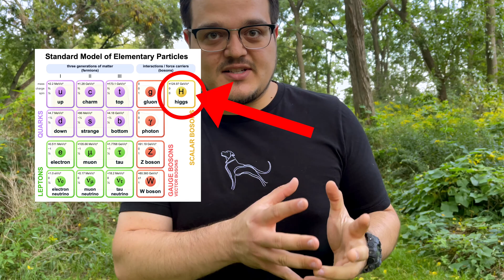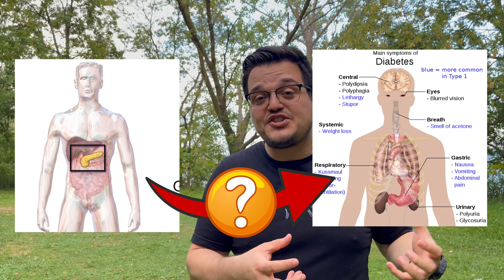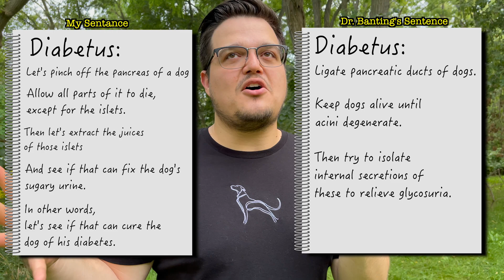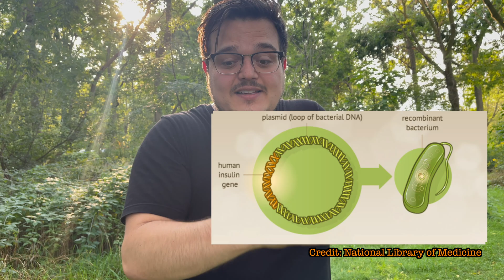Accidental Discovery Saved MILLIONS of Lives!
Science is often intentional. Scientists will have a theory, and develop an experiment to try to test that theory. But sometimes, science is accidental. Discoveries happen when we're not looking for them or when we're looking for  something completely different. This is the story of one of those times.

When two German doctors removed a dog's pancreas to see what effect it would have on the dog's ability to digest food -- they were shocked to discover they had accidentally given the dog diabetes. A disease that had plagued humanity for 1000s of years because we didn't know how to treat it, didn't know what caused it, and it had a 100% mortality rate.

This was the first clue that the pancreas had some unknown link to diabetes, and it launched a 30 year search for that missing link.
0:00 Science is Sometimes Accidental
1:02 First Hint at Cause of Diabetes
1:29 History of Diabetes ... and Drinking Urine?
3:04 Diabetes Was a Death Sentence
3:51 Mad Dash to Find Insulin
4:54 Banting Enters the Arena
7:17 Banting and Best Start Researching
8:38 Success, Purification, and Human Trial
10:25 Nobel Prize and Controversy
11:32 Ethical Dilemma
12:16 How We Manufacture Insulin Today
13:01 Thank you for Watching!

Stay Curious!

Written and researched by SciBytes